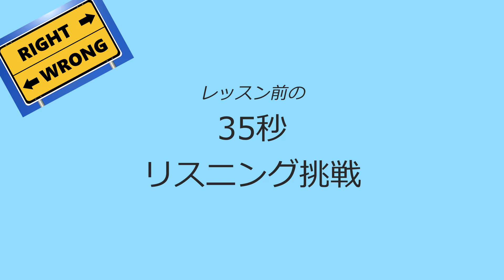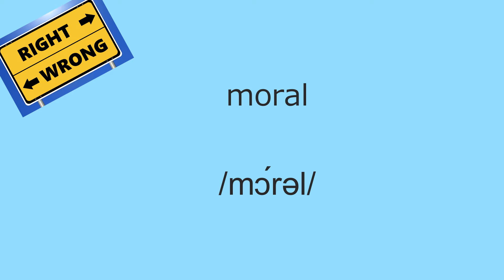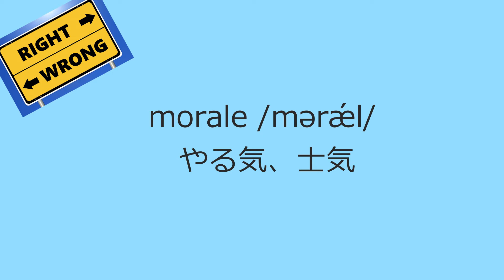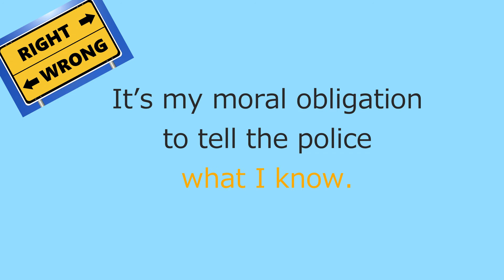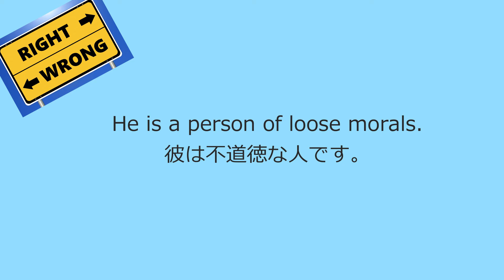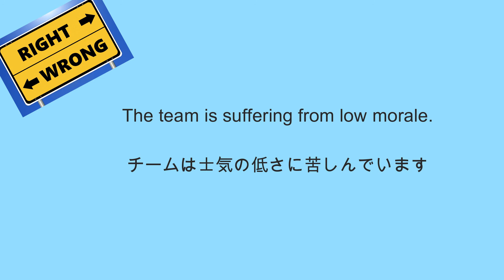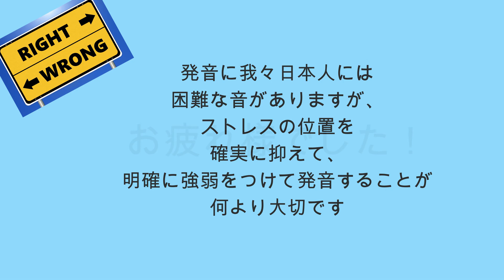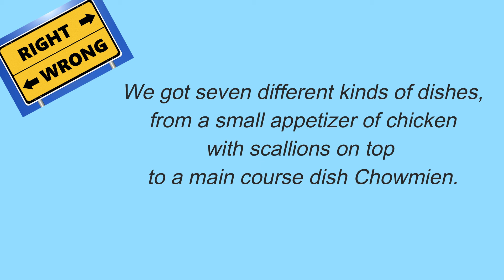間違いやすい英単語【moral vs. morale】(第194回)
Hi, everyone!  Thank you for coming back for another lesson!

隠れ家的なマンツーマン専門英会話スクール、アシストイングリッシュルームへようこそ！
横浜市関内でビジネスパーソンを主にビジネス英語や日常英会話を指導させていただいております。

【今回のレッスン】
perspective という単語について学びます。
今回は、単語を単体で覚えることでは英語を使えるようにはなれません。どのような文脈で、またどのような文の組み立てをするのか、これらを理解して、はじめて、使えるようになるということを感じていただければと思います。

✔　隠れ家的なマンツーマン専門英会話スクール、アシストイングリッシュルームへようこそ！ 横浜市関内でビジネス英語や日常英会話を指導させていただいております。

✔　高木は発音指導にも力をいれており、マンツーマンで個人の調音のクセを見つけて、手取り足取り矯正いたします。

✔　オンラインレッスンがスタートしました！詳細はHPで。

▼マンツーマン英会話レッスン（ビシバシ愛を込めて指導中）